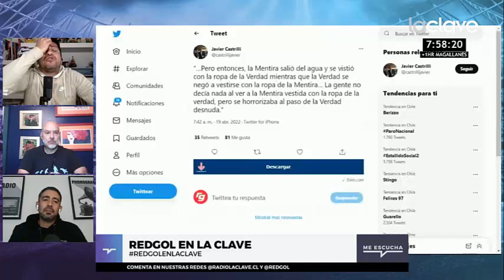Sigue la teleserie de los ÁRBITROS: Investigación de ANFP da vuelvo al caso | RedGol en La Clave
La teleserie de los árbitros vuelve a la pantalla nacional, una vez que se conociera el informe de la investigación de la ANFP que descartó irregularidades en el duelo de Promoción entre Huachipato y Deportes Copiapó, que fue uno de los motivos de la salida de Javier Castrilli al mando.

Por lo mismo, tras conocer el veredicto del informe que determina que "no hubo ninguna intervención desde Santiago para sancionar el penal", en el cobro del árbitro Francisco Gilabert, el exjuez argentino quiere tomar cartas en el asunto.

Cooperativa ha mencionado en estas últimas horas que el exárbitro tomará acciones legales, y de todos lados saldrá la información de este caso. En RedGol en La Clave, comentamos la situación del referato criollo y como la prensa deportiva también tiene que entrar en reflexión.